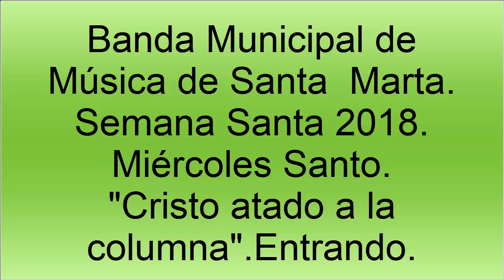BMM de Santa Marta.Miércoles Santo.Cristo atado a la columna entrando.25-3-2018